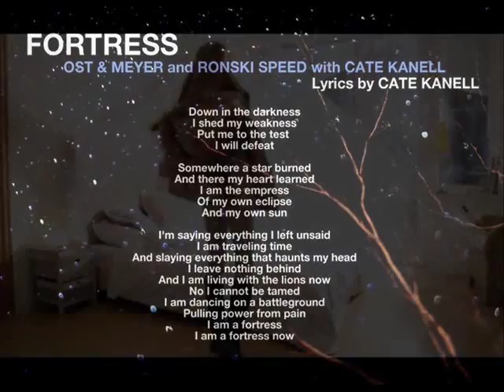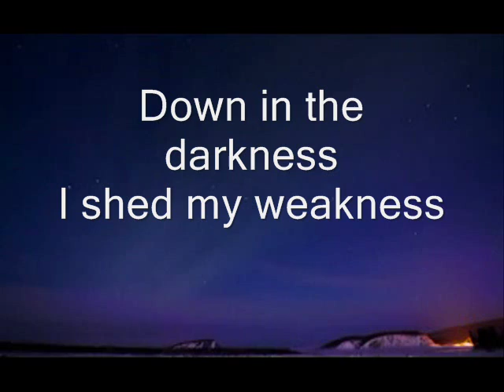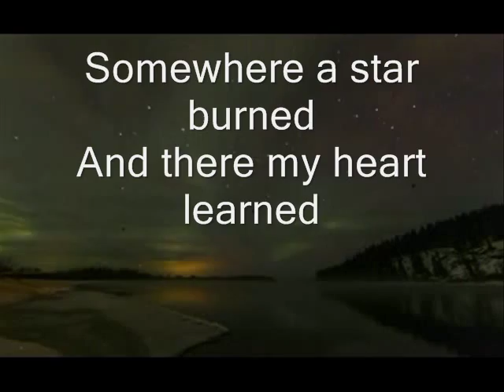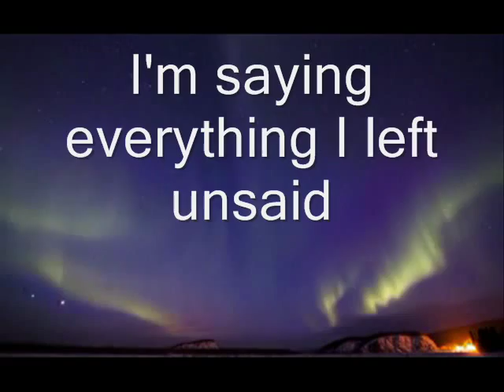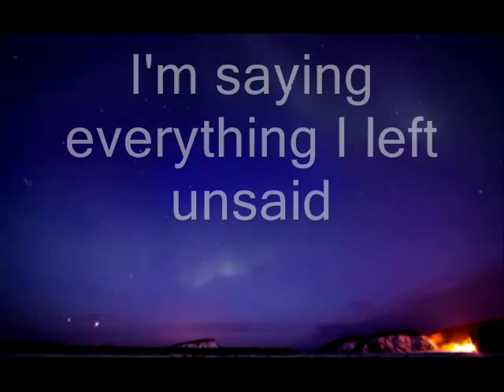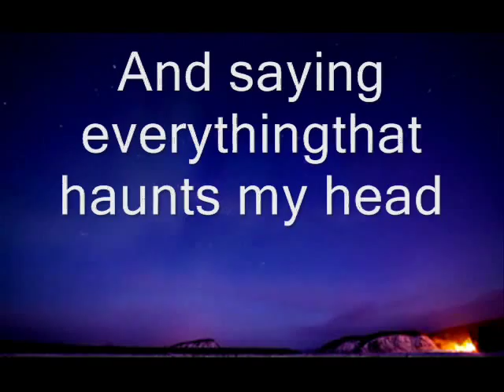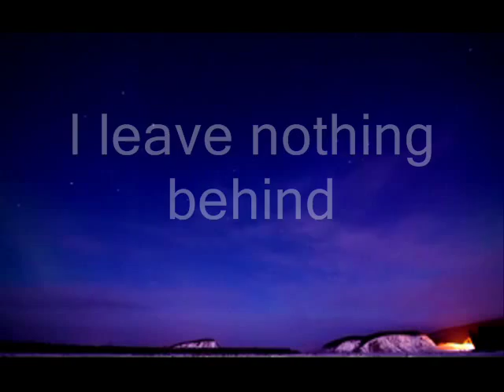Ost & Meyer with Ronski Speed and Cate Kanell - Fortress (Dan Stone Remix) [with lyrics]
A beautiful track from Ost & Meyer with Ronski Speed and Cate Kanell - Fortress (Dan Stone Remix)

This time Ost & Meyer brought friends!'Fortress' is a collaboration between some big names in the Trance Community: Ronski Speed brings his considerable experience to the group, with his 10+ years in the scene he has certainly cemented his name in Trance history.

Providing the vocals is none other than Cate Kanell.

No infringement is intended, but if copyholders request removement, pls let me know - thx